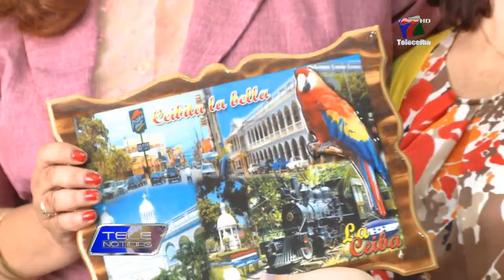P.M.A CONTINUARA APOYANDO CON LA MERIENDA ESCOLAR